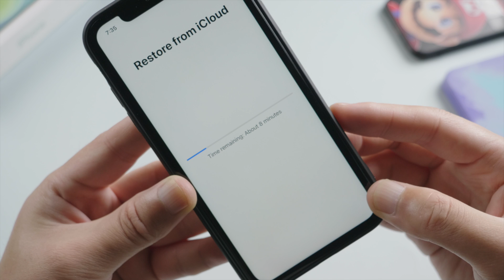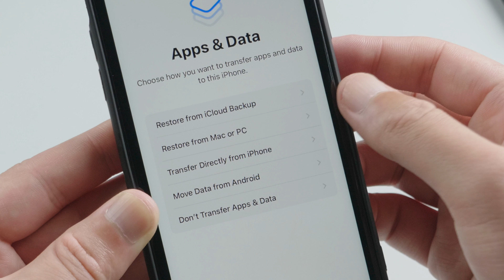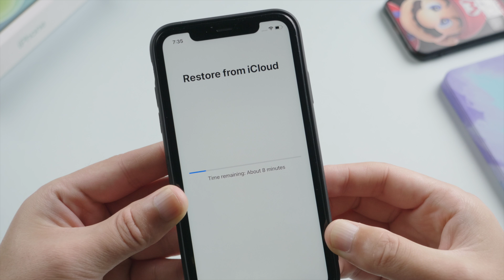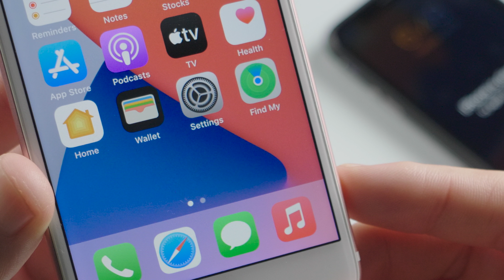How to Unlock iPhone XR without Passcode or Face ID If Forgot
Forgot your iPhone XR lock screen passcode? Follow the simple guides in this video to unlock it without using the passcode.

*⏱ TIMESTAMP*
0:00 Intro &. Preview
0:50 Method 1 - Unlock iPhone with 4uKey
1:41 iPhone XR Unlocked Successfully
1:54 Restore iPhone from Backup
2:27 Method 2 - Restore iPhone via iTunes
3:00 Method 3 - Erase iPhone using Find My

*💡 How to unlock iPhone XR*
1. Using 4uKey:
Connect your iPhone XR to your laptop and follow the instructions to put it into recovery mode.
Download the latest iOS firmware and let 4uKey remove the passcode for you.
Once done, set up your iPhone XR and choose to restore data from iCloud backup.
2. Using iTunes:
Put your device into recovery mode and choose the option to restore it via iTunes.
Download the firmware and let iTunes wipe out the passcode along with all other data.
After completion, set up your iPhone XR and restore your data from backup.
3. Using Find My:
If you have another iOS device or access to iCloud.com, open the Find My app or website.
Select your iPhone XR, erase it remotely, and enter your Apple ID password.
Whichever method you choose, rest assured that you can regain access to your iPhone XR and restore your data efficiently.

Recovery mode on an iPhone can help with starting up, updating, or reinstalling software, and keeping settings and content. It can be used if an iPhone is unresponsive or if other troubleshooting steps have failed.

If you forgot your iPhone passcode or your iPhone is disabled

*⚠ Important notice*
2. 4uKey will erase all content and settings from the device just like iTunes.
3. You can restore your device from a backup after the unlocking if you have backups stored in iCloud or your computer.
4. 4uKey is unable to obtain access to credentials, compromise personal data or cause serious harm to others. Do not try to violate YouTube community guidelines.